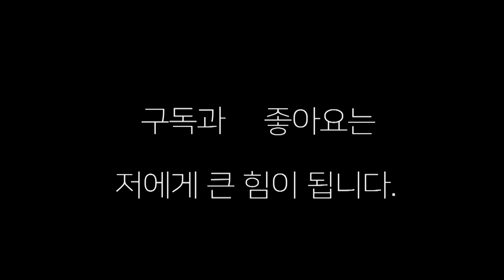OPBF 동양 챔피언 시미츠 사토시(일본)VS 레온(필리핀) 마지막 카운트에 눈이 ..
동양 챔피언 사토시(일본)의 마지막 카운트에 눈이 찢어짐